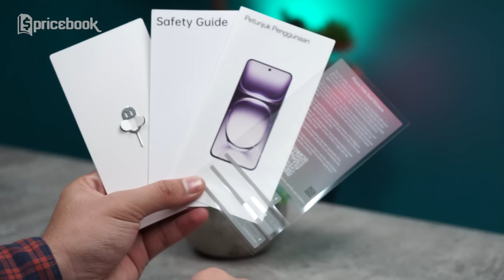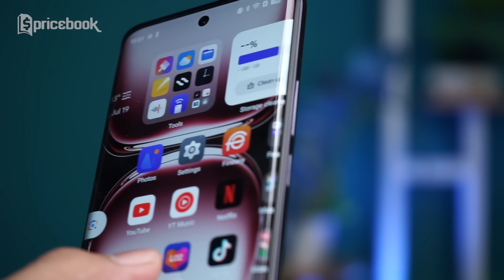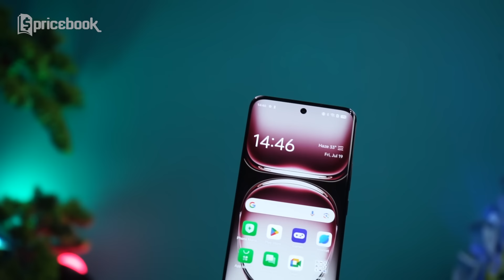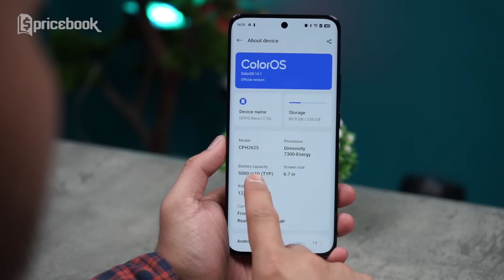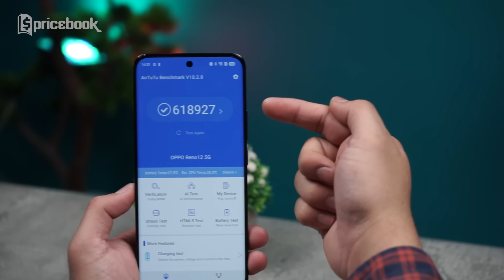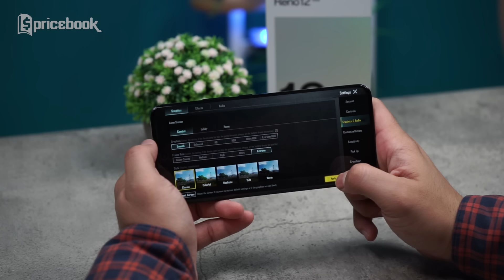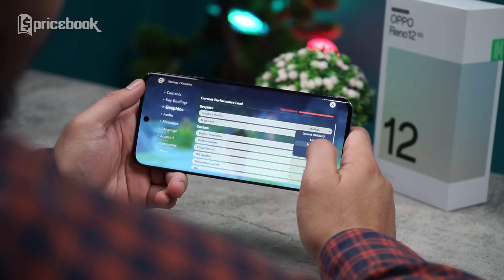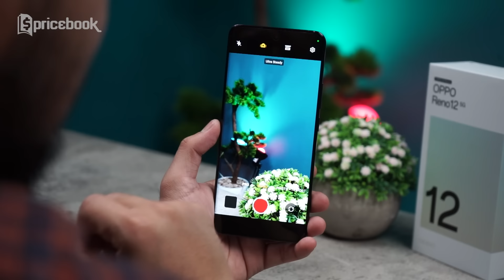Unboxing & Hands-On OPPO Reno12 5G Resmi Indonesia! MASIH Rp6 JUTAAN?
🔥 Unboxing & Hands-On OPPO Reno12 5G Resmi Indonesia! 🔥
Saksikan video terbaru kami yang membahas secara lengkap unboxing dan hands-on Smartphone OPPO Terbaru, yaitu OPPO Reno12 5G! Apakah HP OPPO Terbaru ini masih layak dibanderol dengan harga Rp6 jutaan?

📱 Spesifikasi dan Fitur Unggulan OPPO Reno12 5G
Desain premium dan elegan
Performa cepat dengan Snapdragon terbaru
Kamera canggih dengan fitur AI

💪 Tahan Banting
OPPO Reno12 5G adalah Smartphone Tahan Banting yang cocok untuk kamu yang aktif. Jangan lewatkan ulasan lengkap kami tentang ketangguhan HP ini!

💰 Rekomendasi Harga
Dapatkan rekomendasi HP 5 Jutaan dan Rekomendasi HP 6 Jutaan terbaik di video ini. Cari tahu apakah OPPO Reno12 5G masuk dalam daftar rekomendasi kami!

Credits:
Scriptwriter
- Afiful Hakim

Host
- Willyardi Ismet

Video Supervisor
- Afiful Hakim